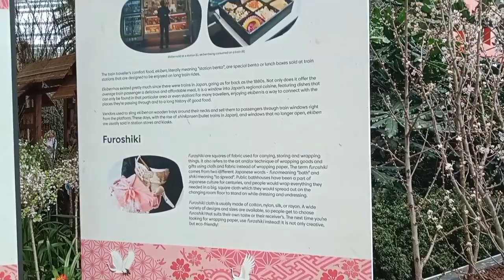SAKURA THEME FLOWER DOME